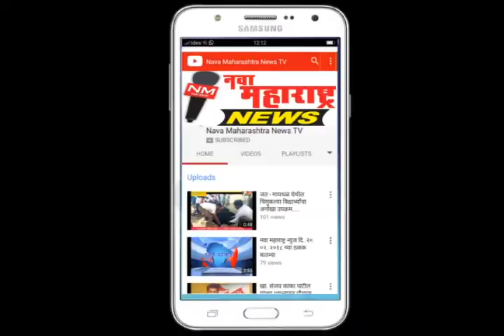२. कुरुंदवाड- उपनगराध्यक्ष अक्षय आलासे यांचा दत्तचे चेअरमन गणपतराव पाटील यांनी केला सत्कार